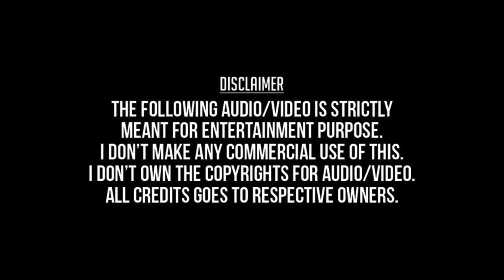Noorandukku Oru Murai | Thaayin Manikodi HD Video Song + HD Audio | Arjun,Nivedita Jain | Vidyasagar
Nooraandukku Oru Murai Pookindra Poo Allava
Thaayin Manikodi 1998
Arjun Sarja,Nivedita Jain,Tabu,
Vidyasagar,Gopal Sharma,Devie Neithiyar